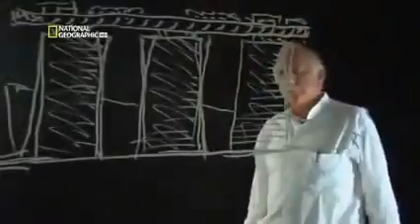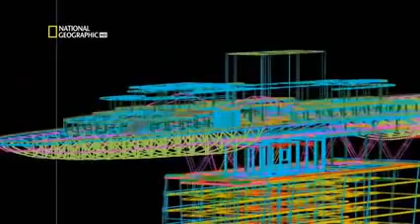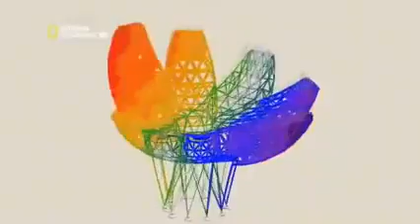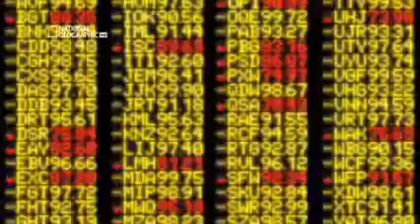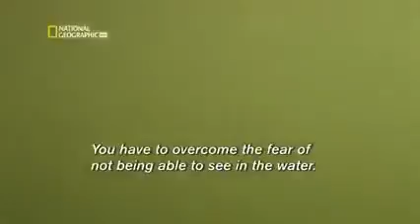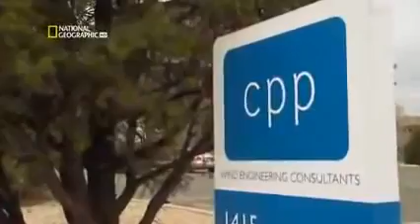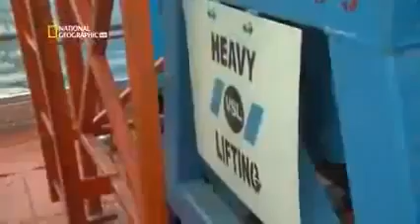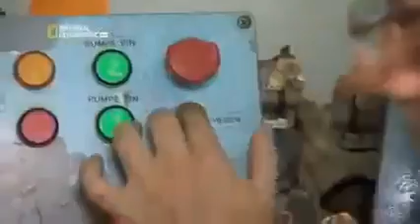El complejo marina bays sands de Singapur